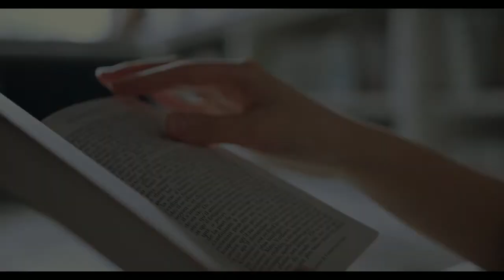Handa Ka ba sa 'Spiritual Adventure'? | COVID Bible School - Lesson 748